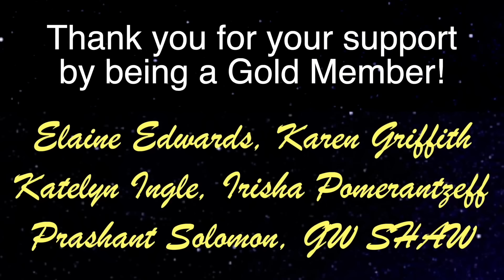Human Origins, Our LOST History, Myths & Legends, ALIENS & MORE!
Podcast guest 1237 is Elisabeth Hancock, galactic researcher and author specializing in spirituality, metaphysics, and consciousness.  She focuses on the true nature of reality, lost history, secret societies, and our star ancestry.  She teaches individuals how to access their intuitive abilities, manage energy, and connect with the 'invisible world' to enhance their lives. Elisabeth’s mission is to awaken humanity to our true nature and contribute to the ongoing disclosure of extraterrestrial ancestry and ancient advanced civilizations. She shares her insights through books, podcasts, and blogs.